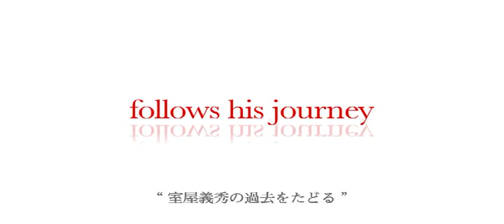The Sky Is The Limit - The Story Of Yoshi Muroya Trailer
Film Trailer for Yoshihide Muroya Documentary film.